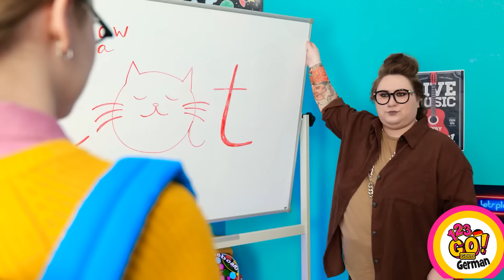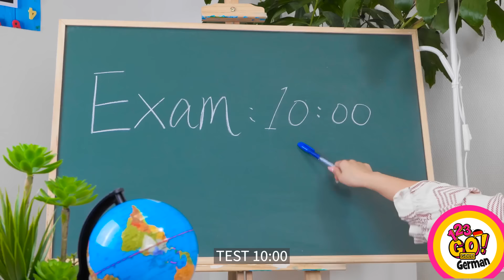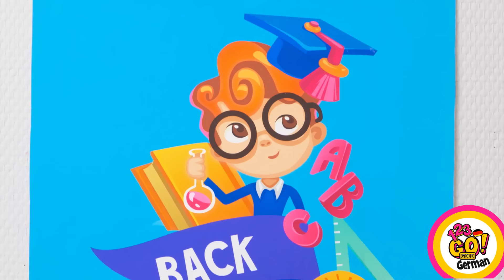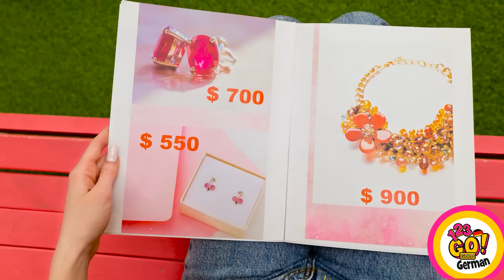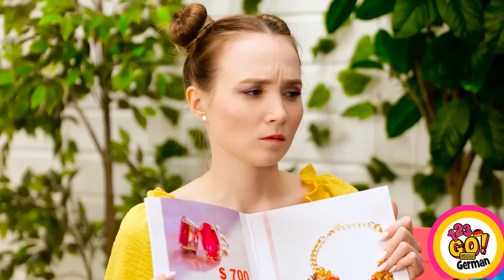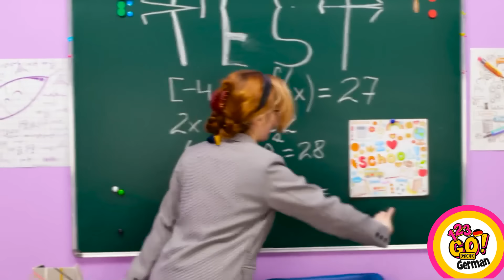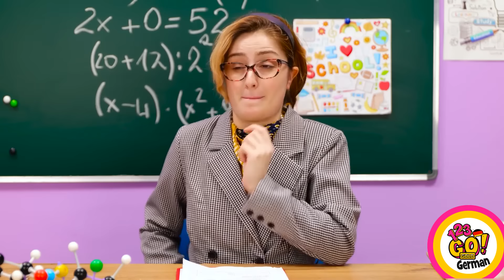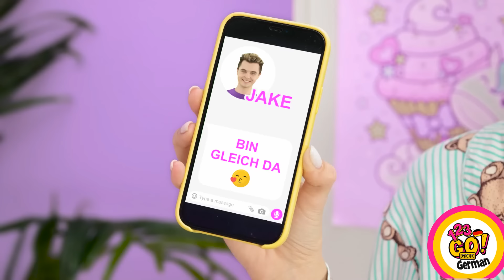NIEDLICHE MINI-BASTELIDEEN UND DIY-PROJEKTE | 3D-Stift VS Epoxidharz-Basteleien von 123 GO! GOLD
DIY-Bastelarbeiten sind eine wunderbare Möglichkeit, deine Kreativität auszudrücken und einzigartige, personalisierte Gegenstände für dein Zuhause oder als Geschenke herzustellen. Von der Aufwertung alter Möbel bis hin zur Herstellung schöner Schmuckstücke sind die Möglichkeiten unbegrenzt!